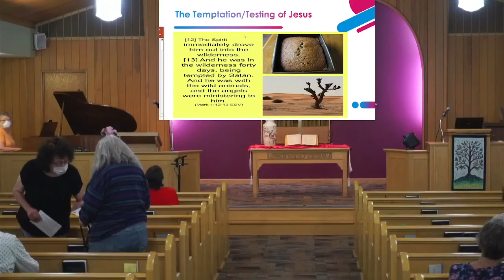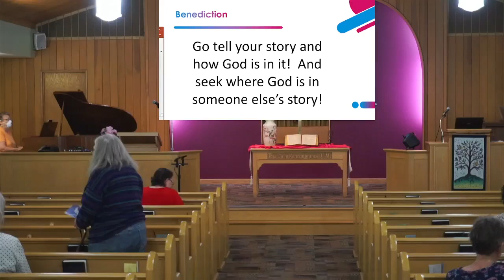The Wild Spirit of God - Mark 1:9-15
What can we learn from the stories of Pentecost and Jesus' baptism and repeated themes and stories about how we can in turn share stories and learn nhow God is active in others' stories?